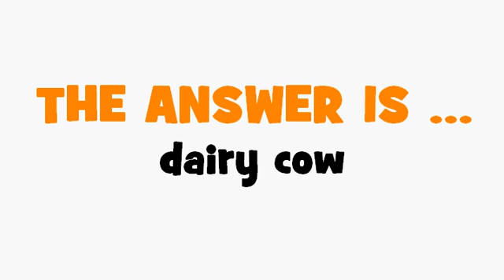FRENCH TRANSLATION QUIZ = vache laitière